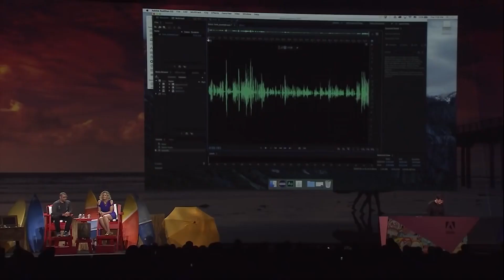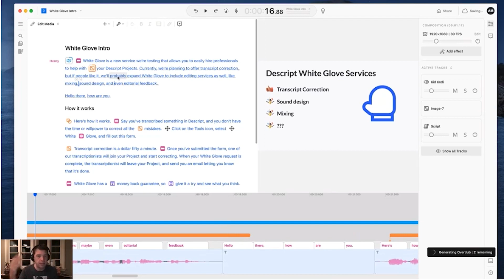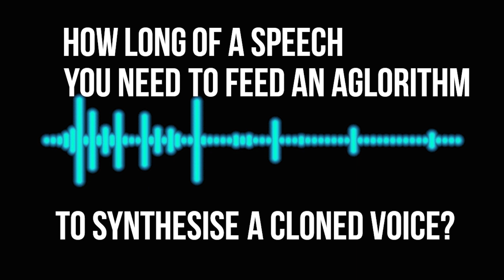Adobe Voco 'Photoshop-for-voice' causes concern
A new application that promises to be the "Photoshop of speech" is raising ethical and security concerns.